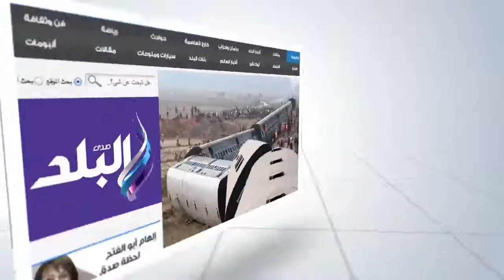مرسيدس تقدم للسوق المصري "200 GLA" سعة 1600 سي سي